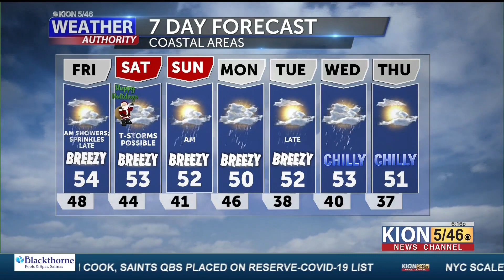Here Comes Stormy Claus